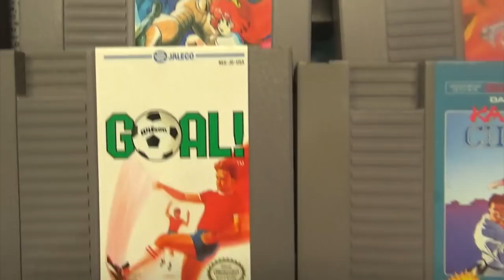Garage Sales 03/15/19 Huge Load Fit For a Choad